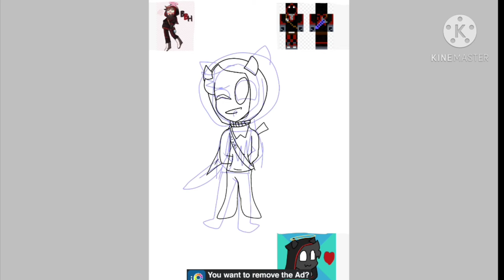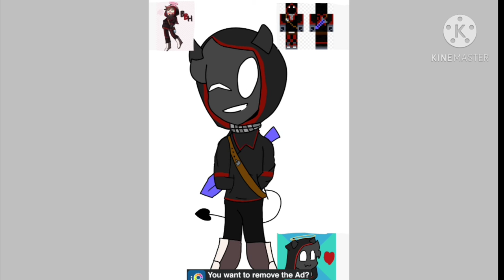BBH Speedpaint| I can't draw edition